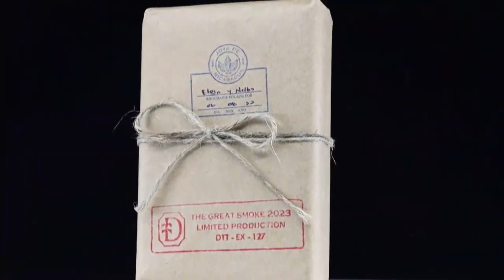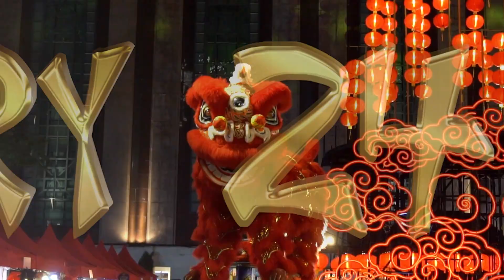The Great Smoke 2023 Interview with Steve Saka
In this segment of The Great Smoke 2023 Michael Herklots interviews Steve Saka of Dunbarton Tobacco & Trust.